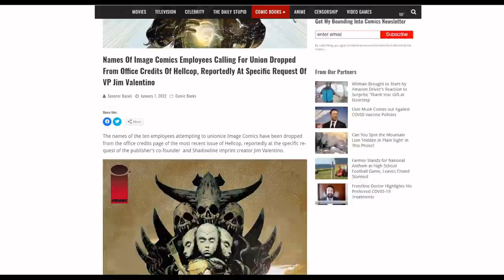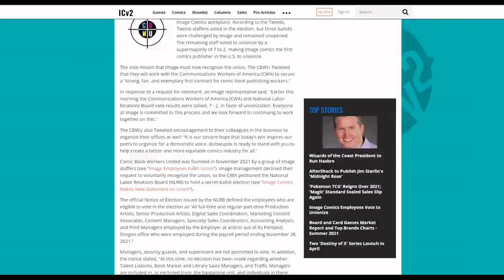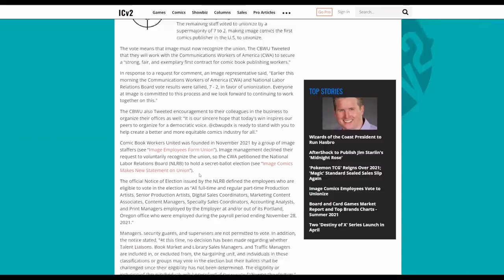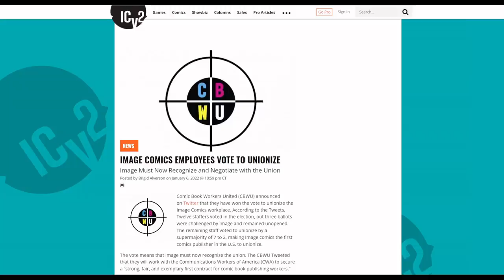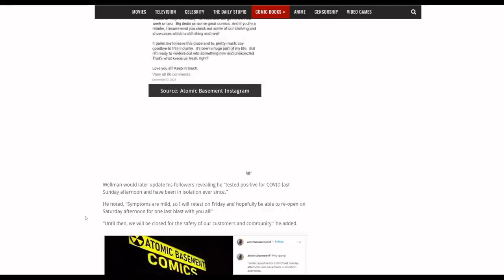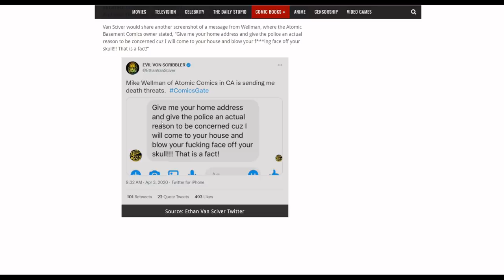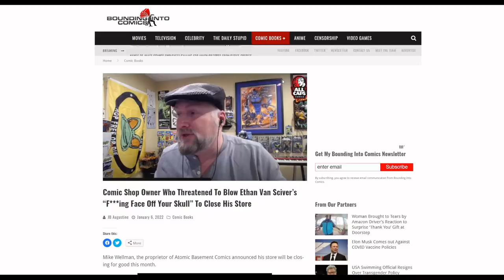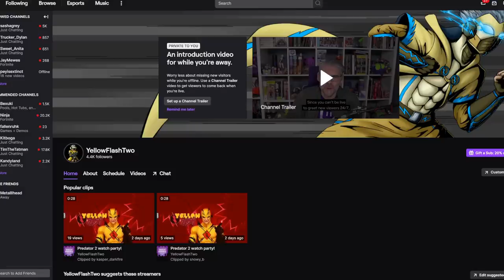INSTANT KARMA! Comic Book Shop owner who wanted to SHOOT Ethan Van Sciver, goes out of BUSINESS!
The comic book industry is booming so much that comic book stores keep closing! This store that had plenty of Marvel and DC Comics, is closing! The interesting thing though is his history of disgusting behavior!